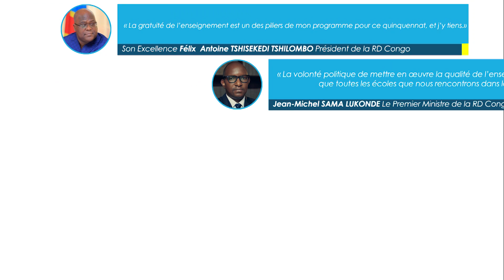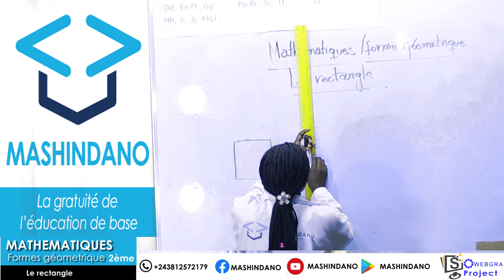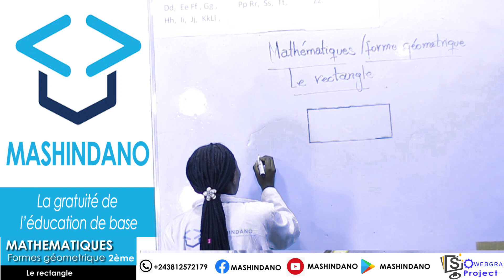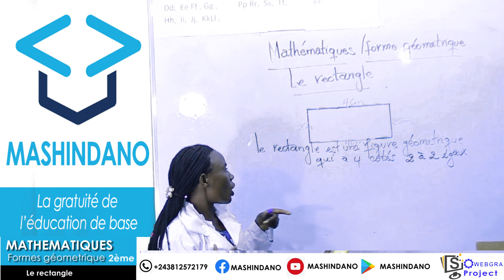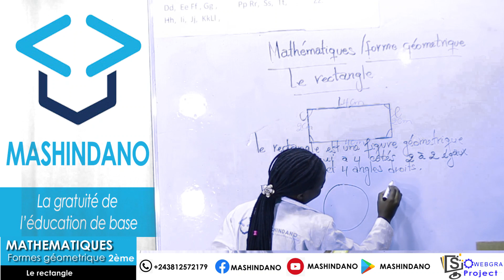Mathematique formes géometriques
Le rectangle